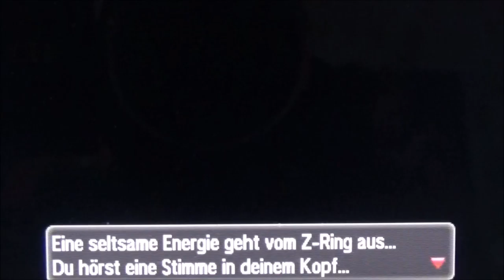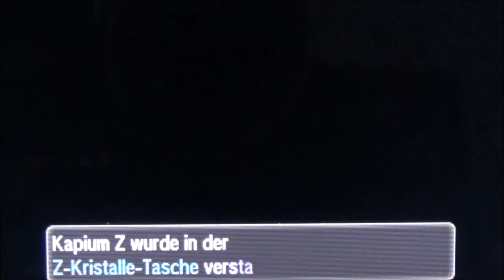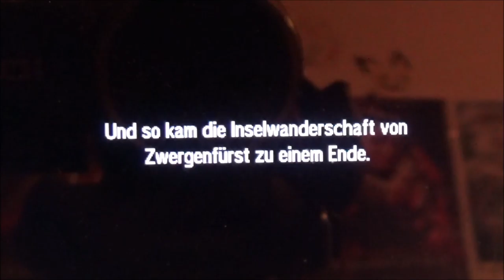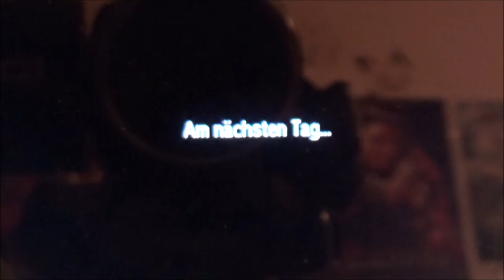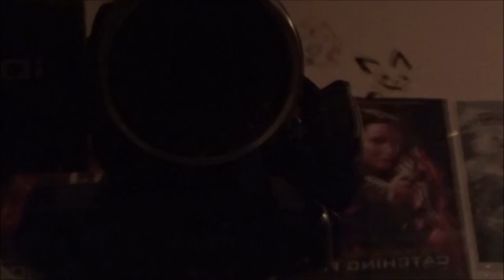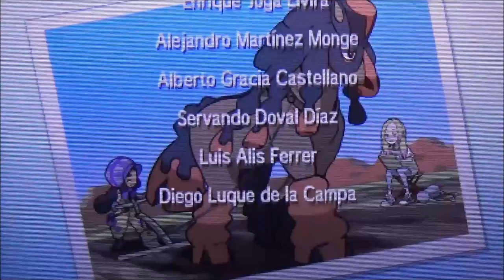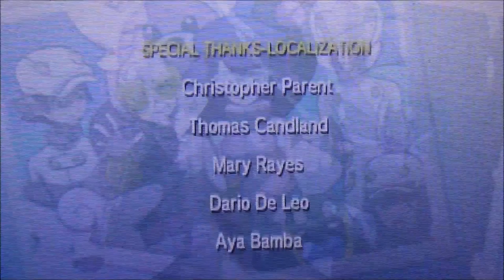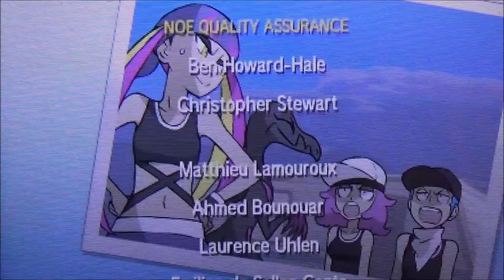POKEMON SONNE #57/Finale 🌞 Veni, vidi, vici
Pokemon Sonne Finale Veni, vidi, vici